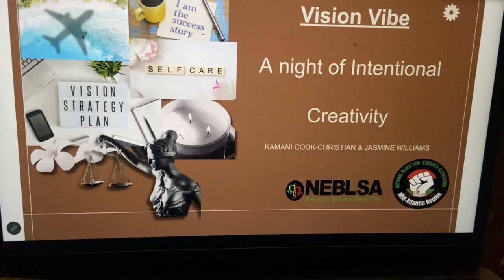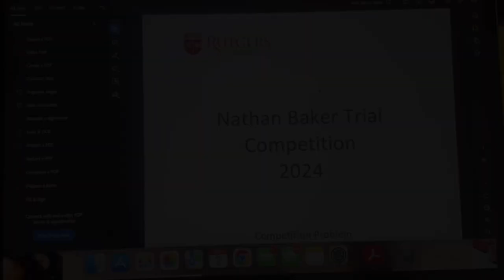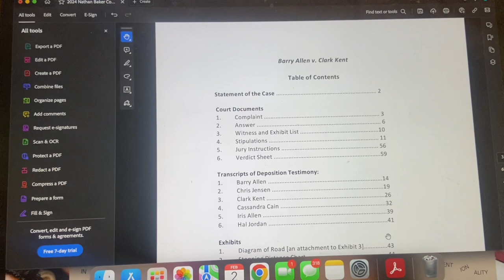Galas, Ulta MUA, Black Church + More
If you're new here, welcome, if not, welcome back NCK fam! In this week's video, Nelle vlogs a week in her life, including church, Black galas, and more. I hope you enjoy(ed) the video!

NCK IG: nellecommakay
Nelle IG: @dearly_belove